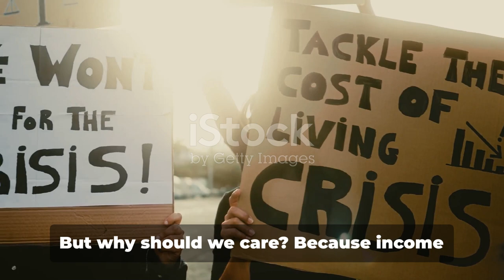Uncovering Income Inequality.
"The Great Divide: Income Inequality and Wealth Gap" is an in-depth exploration of the pervasive issue of income inequality and wealth gap in society. This compelling study delves into the stark disparities between the rich and the poor, highlighting the social, economic, and political implications that arise from such unequal distribution of wealth.

The narrative traces the historical context that has shaped income inequality and wealth accumulation over time, tapping into societal shifts, socioeconomic divisions, and power dynamics. It unravels the consequences faced by those on the lower end of the spectrum, such as limited access to quality education, healthcare, and opportunities for upward mobility.

"The Great Divide" also scrutinizes the implications of this deepening wealth gap for democracy and social cohesion. It analyzes how income inequality can erode trust in institutions, exacerbate political polarization, and hinder social progress. Furthermore, it examines the ramifications on economic growth, as concentration of wealth in the hands of a few leads to reduced consumer spending and a less vibrant middle class.

While exploring these complex issues, the book presents thought-provoking case studies from different countries and regions, illustrating both success stories and persistent challenges in addressing income inequality. It delves into strategies that have been implemented to tackle this issue, ranging from progressive taxation, enhanced social safety nets, and inclusive economic policies to philanthropy and impact investing.

"The Great Divide: Income Inequality and Wealth Gap" is an essential read for policymakers, economists, academics, and anyone concerned about the future of society. It provides a roadmap for understanding, addressing, and ultimately bridging the gap between the rich and the poor, envisioning a more equitable and inclusive future. @nazirbaloch613